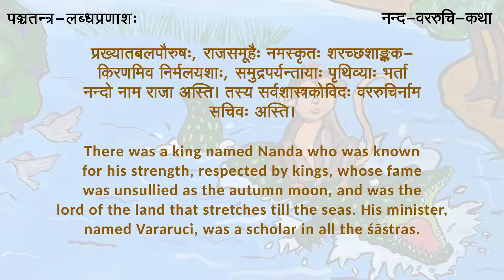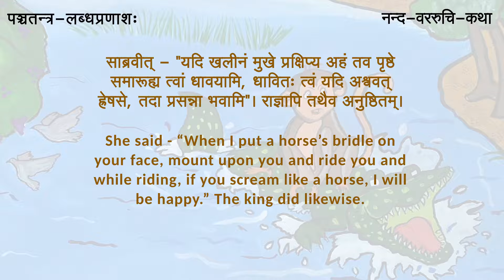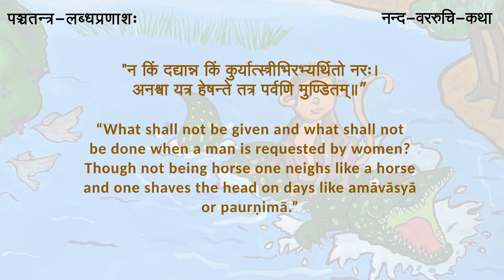Panchatantra-story-4-5-नन्द-वररुचि-कथा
nanda-vararuci-kathā

Story of Nanda and Vararuchi from Panchatantra's Labdhapranasha. It is a story of a King and his minister who are ready to do anything to please their wives.

Narrator: Bharata B Rao